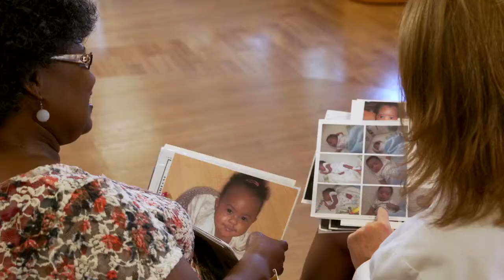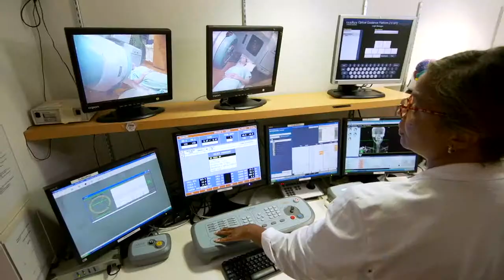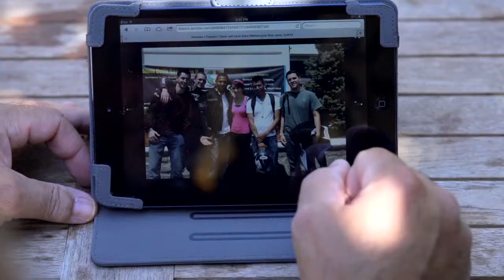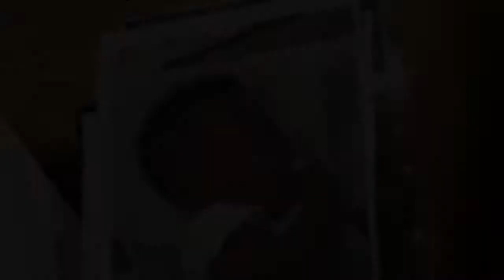Montefiore's Commitment to Cancer Care and Innovation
Montefiore's Challenge: Produce an emotional fundraising film that recognizes Montefiore's "new perspective on cancer care."

Tribe's Solution: Tribe brought Montefiore's strategic perspective to life by weaving authentic patient stories together to show the human face of care.

Tribe's mission is to help our clients build and grow deep, enduring and successful connections with stakeholders (their tribes). Each of our films captures and expresses the 'soul' of a place, person or message with the authenticity and power of carefully crafted storytelling.

Tribe’s fundraising videos have raised universities and foundations over $8 billion to date.